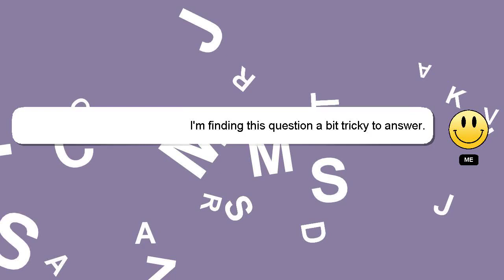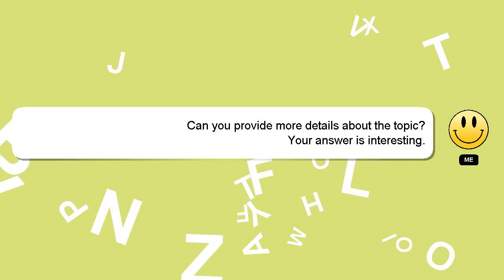How to roast soya?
Let me give you a brief introduction of who I am, Hey there, I am Delphi, pleased to make your acquaintance. I am here to assist you in getting the answers you need. - How to roast soya?

Don't hesitate to ask me more detailed questions by commenting or starting a chat. Your answer will be appreciated and acknowledged with a 'heart' from me.

*2 What we are experimenting :*